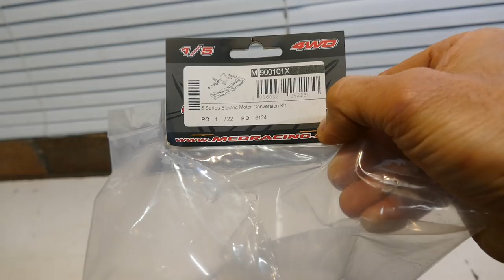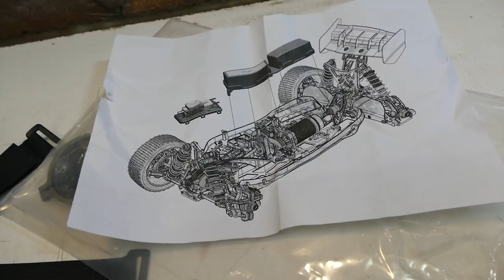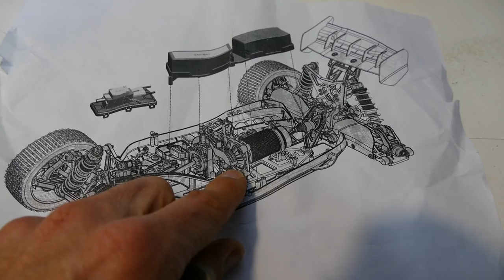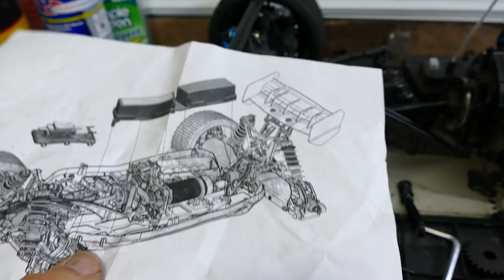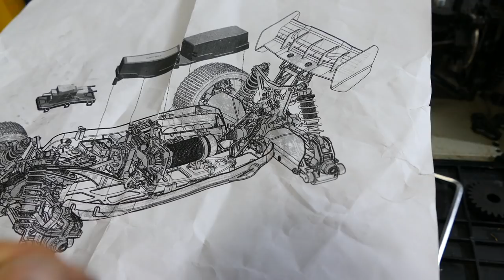ROVAN F5 1/5 4WD ON ROAD CASTLE CREATIONS BRUSHLESS CONVERSION - IT'S CRAZY POWERFUL!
Finally managed to finish the brushless conversion! It hammers!

Any questions please leave them in the comments and I will do my best to answer them.